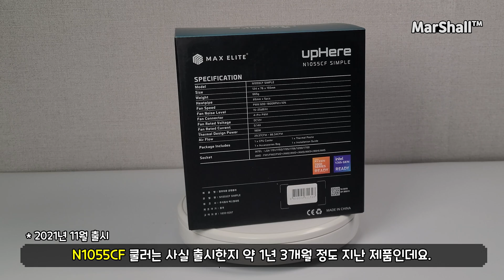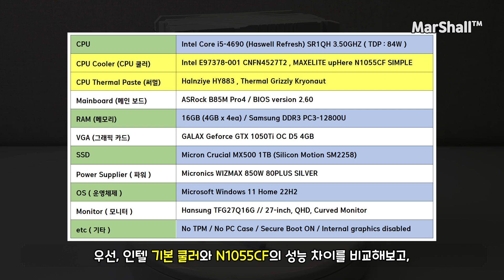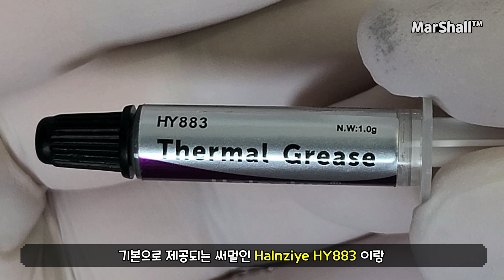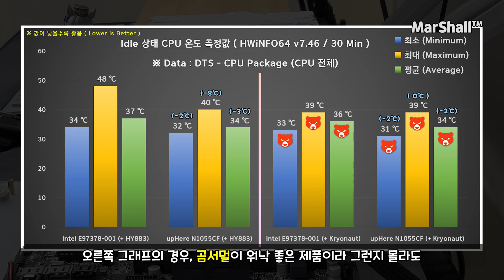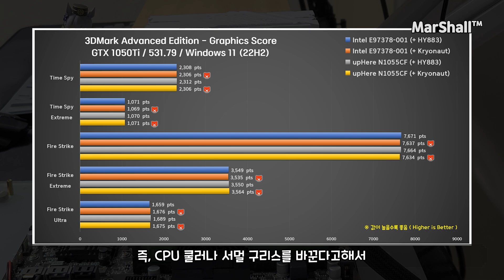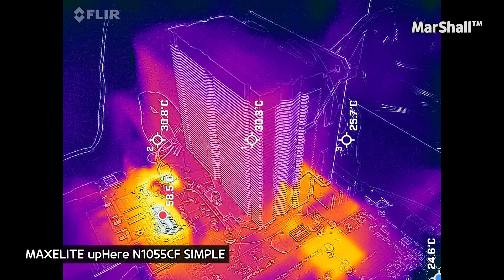인텔 4세대 CPU 쿨러 vs 요즘 CPU 쿨러 비교 리뷰 - upHere N1055CF SIMPLE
2013년에 출시한 인텔 i5 4세대 CPU 쿨러 (Intel E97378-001 CNFN4527T2)와 가성비 좋은 CPU 공랭 쿨러인 MAXELITE upHere N1055CF SIMPLE (WHITE) 제품을 직접 비교해봤습니다.

 그리고, 기본으로 제공되는 할른지예 ( Halnziye ) HY883 이랑 Thermal Grizzly Kryonaut (곰서멀) 두 서멀 구리스를 직접 발라서 성능에 차이가 없는지 직접 비교 해봤습니다.

00:00 영상 시작
00:15 멘트 시작
01:03 언박싱
01:34 쿨러 조립
02:42 PC 사양 및 테스트 방법
03:06 서멀구리스 바른 모습
03:31 Idle 상태 온도값
04:06 CPU 최대 온도값
04:39 벤치마킹 결과
05:07 쿨러 소음 비교
06:20 열화상 카메라
06:48 마무리